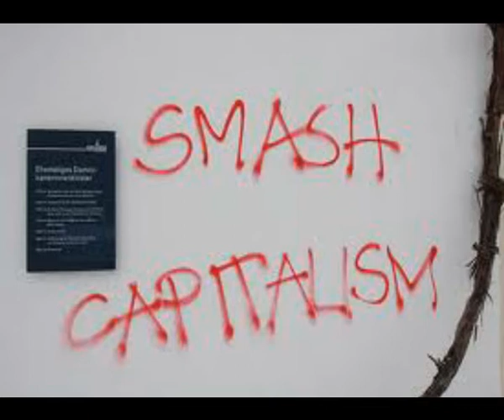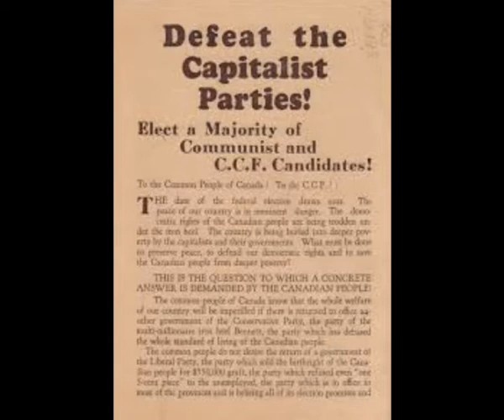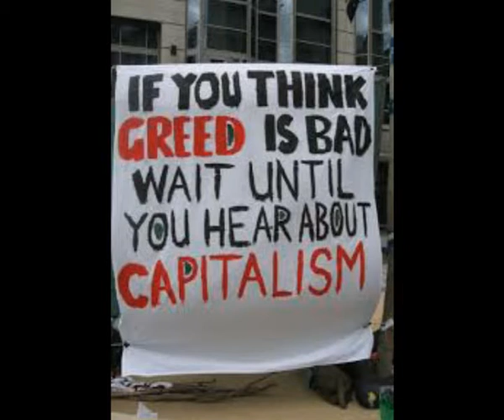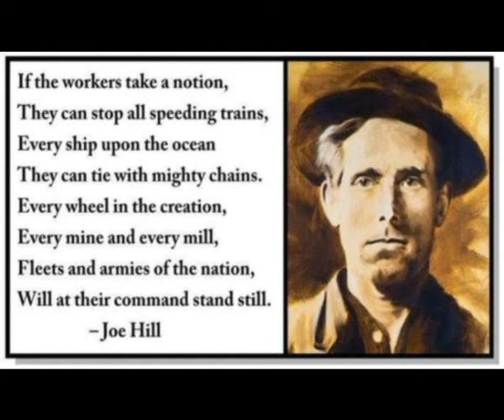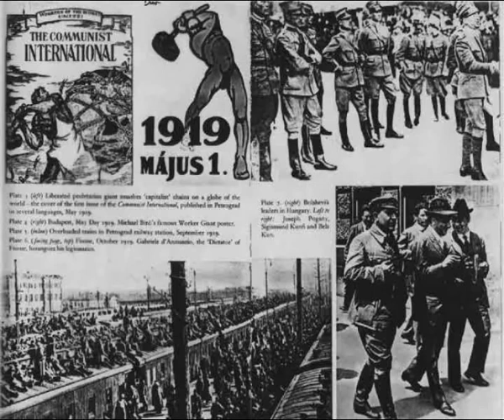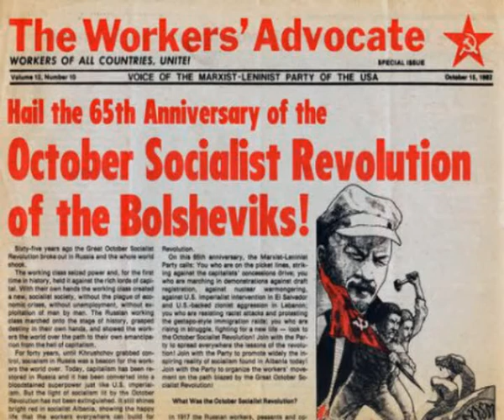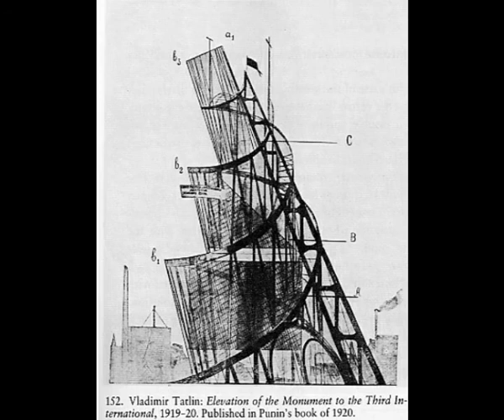Lenin and the Politics of Internationalism